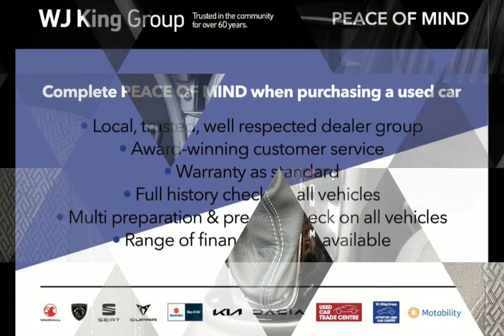WJ King are pleased to offer CT19YCH at an amazing price